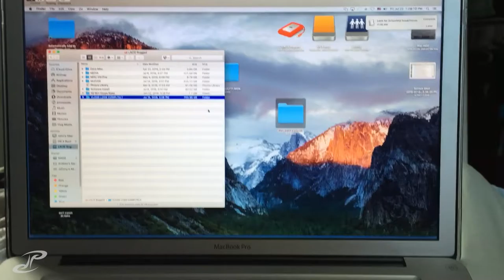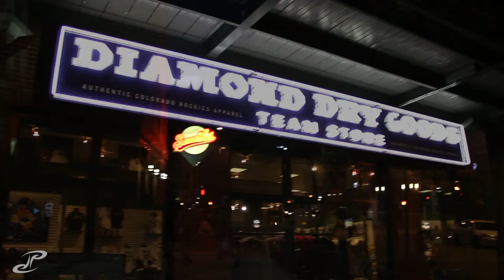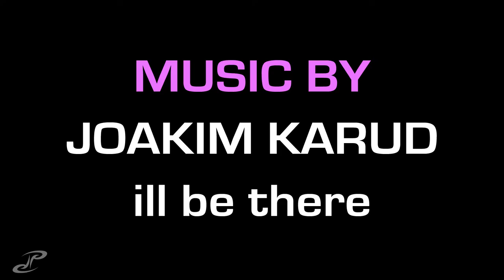VLOG 189 - drink more green tea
fo real. i feel better when i do. i need to get a pot brewed up asap! also did you see that full rainbow forming??!? sadly i was in the shower and couldnt get my gopro set up in time